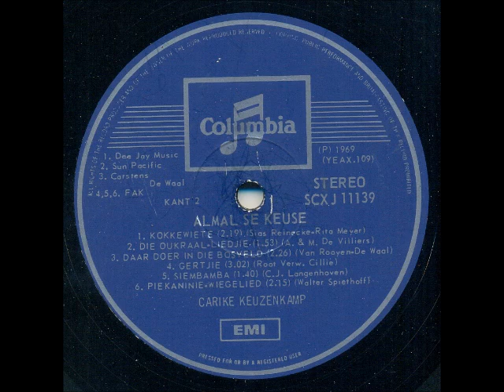Carike Keuzenkamp - Gertjie